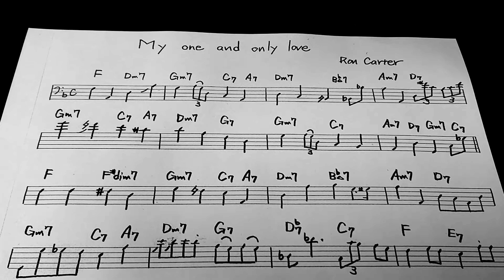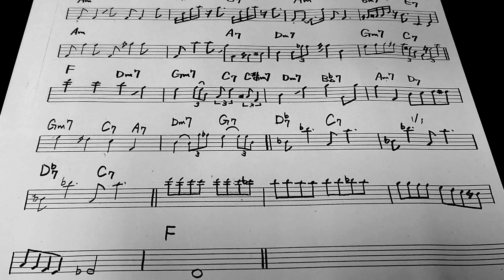Ron carter / My one and only love (second)(bass line transcription)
ジャズベーシストのアドリブコピー等をさせて頂いております。

from『 Remember Love / Houston Person & Ron carter 』

レッスンや譜面作成等、御仕事の依頼はこちらまでお願いいたします↓↓↓